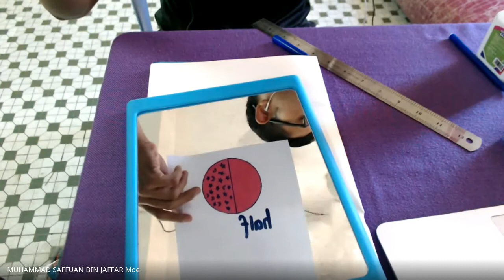MATHEMATICS YEAR 2 | Fraction (1)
Title : MATHEMATICS YEAR 2 | Fraction (1)
Guide the pupils to talk about objects in the picture that show two equal parts.